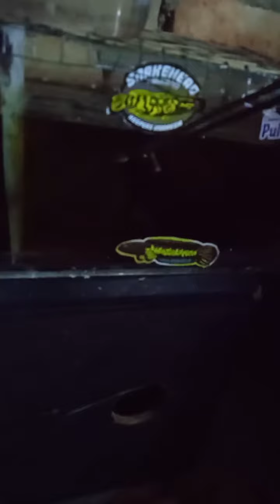memberi makan ikan cana peliharaan